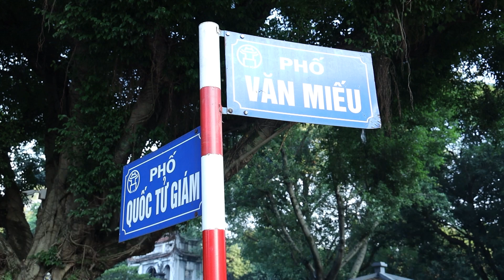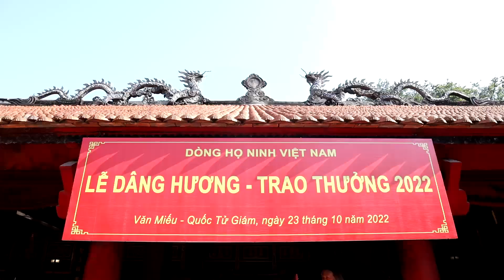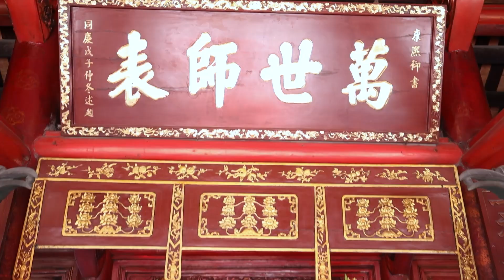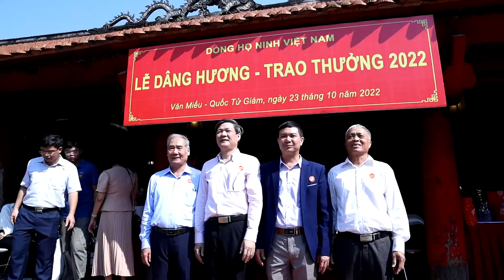Họ Ninh Việt Nam | Lễ dâng hương, trao thưởng cho tân sinh viên 2022 tại Văn Miếu